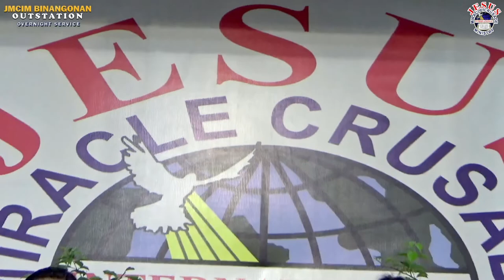Yes, I Hear You | Bel. Jesus Finest Generation Choir | JMCIM Binangonan Rizal | 26 Aug 2022